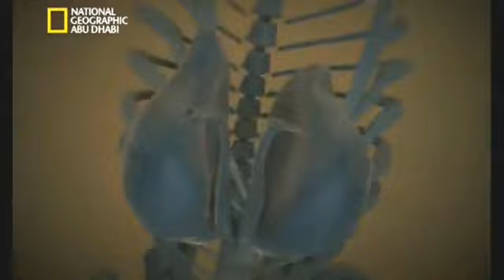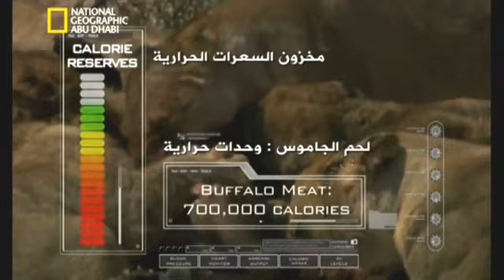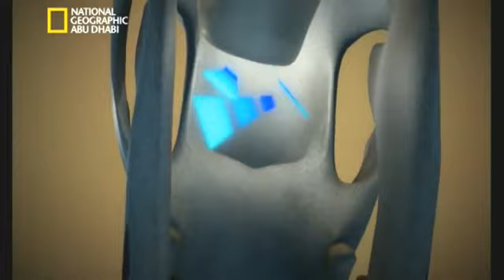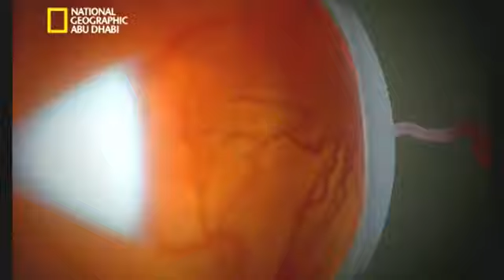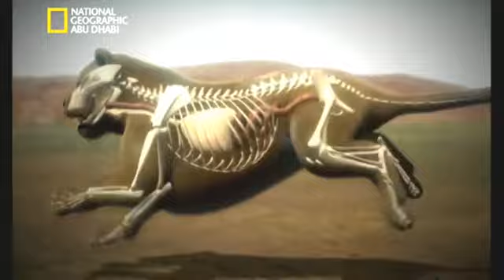فيلم وثائقي اقوى أسود العالم الأسد الافريقي